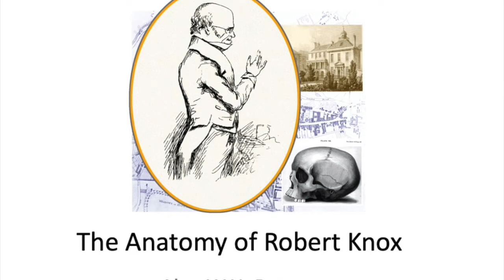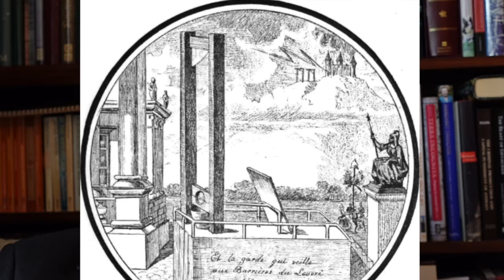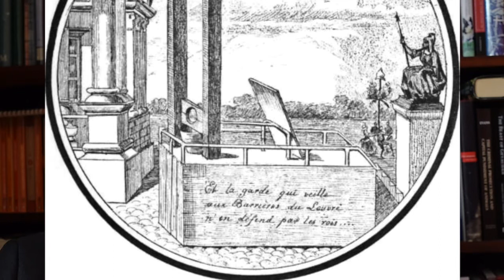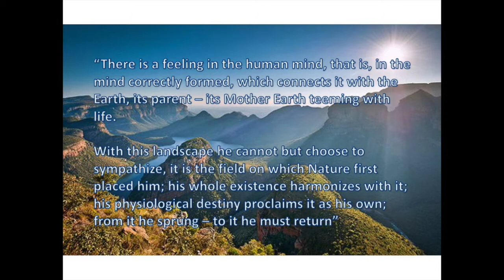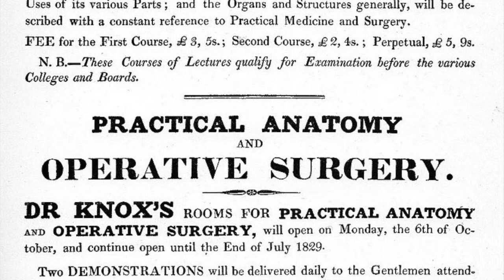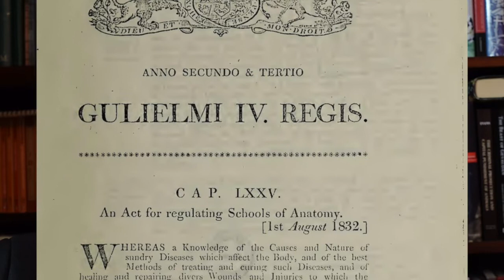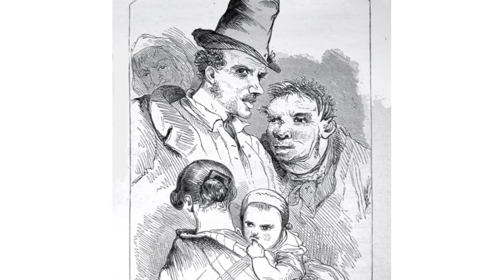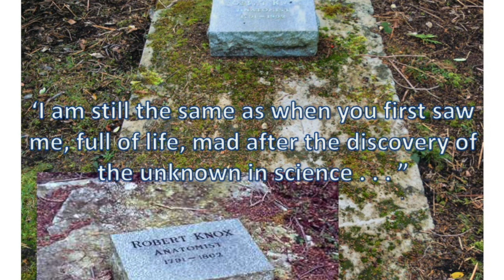The Life of Robert Knox the Anatomist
Introduction to the life and work of Robert Knox (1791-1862) - anatomist, ethnologist, zoologist, transcendentalist - author of "The Races of Men" and pioneer of saltatory evolution. The most accomplished of British anatomists. Purchased the corpses of murder victims from Burke and Hare in Edinburgh.
A palimpsest of my 2010 book "The Anatomy of Robert Knox" (Sussex Academic Press).